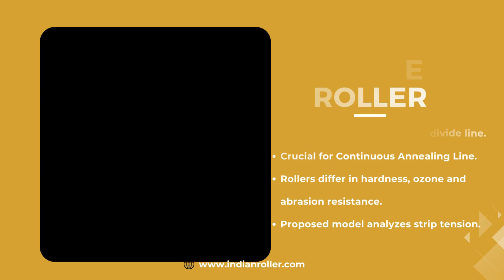Indian Roller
Indian Roller is one of the best roller and Polyurethane manufacturing company in India.